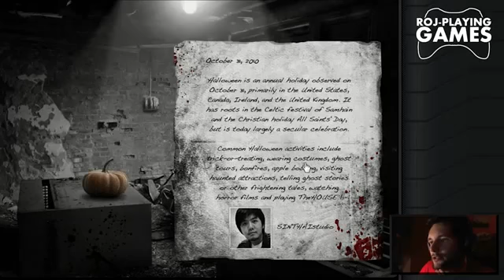The Halloween Z Dyńki W Pikawę Roj Playing Games!) Ponadprogramowy Horrojek